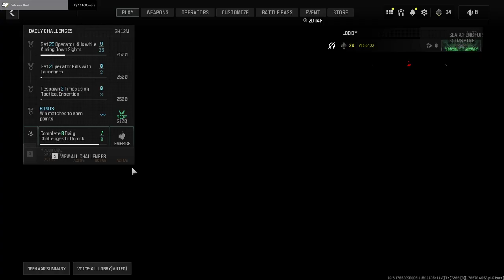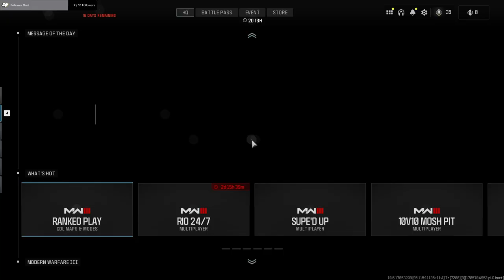Just playing Call of Duty Modern Warfare III | VOD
Today I played Call of Duty Modern warfare III on Twitch!